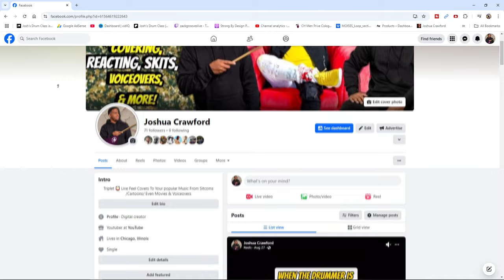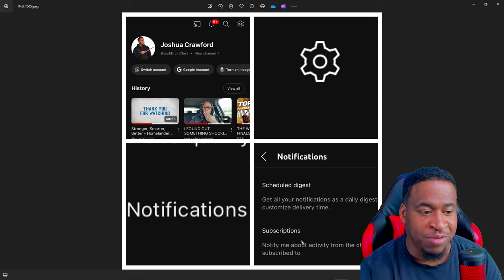Thomas Pridgen's Band Is So Clean! WOW!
Connect with Big Trippin'!
  / bigtrippin__
🥁   / thomaspridgen__   @ThomaspridgenTV
🎸   / thejazzthug
🎹   / javiersantiagomusic
🎷   / yungpalowan

Learn from the best with Drum Channel!
  / drumchannel
  / drumchannel
  / drumchannel